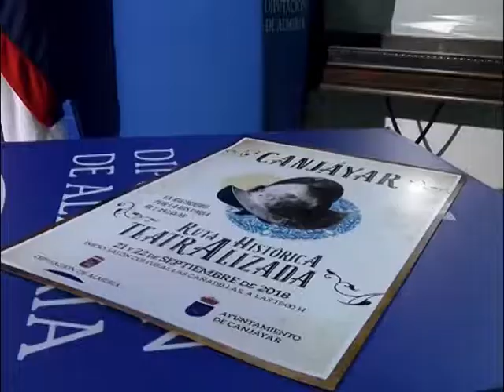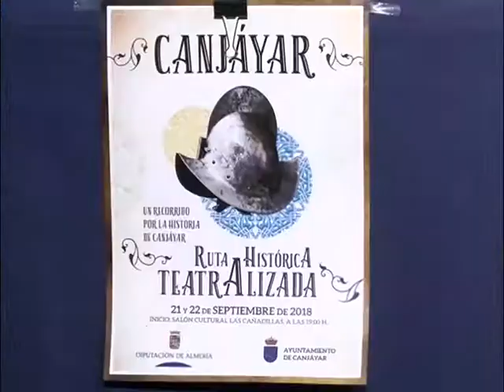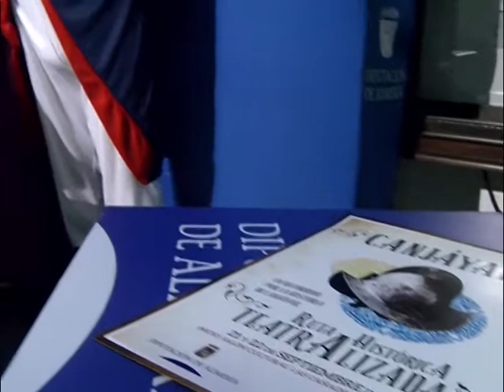17 09 18 RUTA HISTORICA CANJAYAR